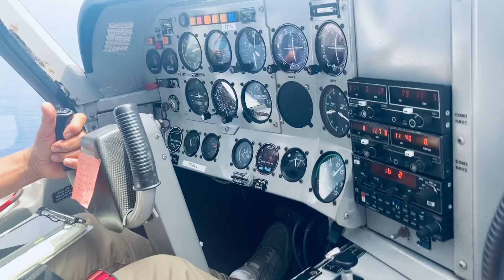Flying over Kaua’i island of Hawaii- Big Kahuna Kaua’i Air Tour